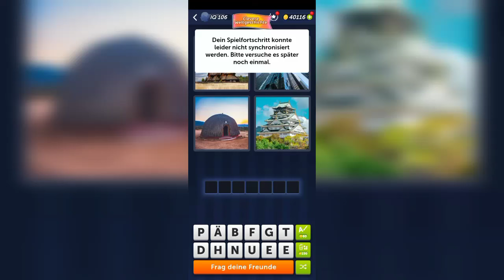4 Bilder 1 Wort - Clevere Weltgeschichte - 26.08.2024 - Lösung Tägliches Rätsel - August 2024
4 Bilder 1 Wort - Clevere Weltgeschichte - 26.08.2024 - Lösung Tägliches Rätsel - August 2024